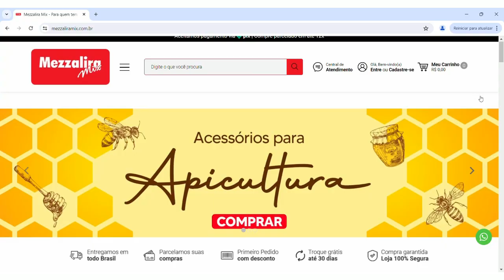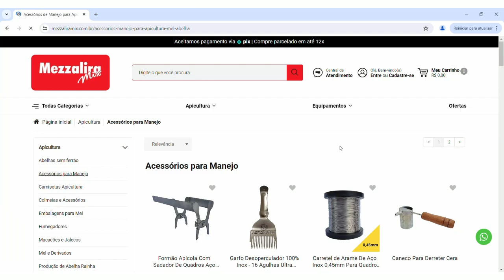Méis com Selo de Indicação Geográfica em Diferentes Regiões do Brasil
Descubra a riqueza dos méis brasileiros certificados com o Selo de Indicação Geográfica (IG), representando a diversidade de sabores e tradições apícolas de diferentes regiões do Brasil. Neste vídeo, você vai conhecer os méis de Bracatinga, Aroeira, Cerrado, Uruçu Amarela e das abelhas nativas da Amazônia, cada um com suas características únicas e vinculadas ao seu território. E para os apicultores que buscam qualidade e inovação, a Mezzalira Mix é a parceira ideal, oferecendo uma ampla gama de materiais e equipamentos apícolas.